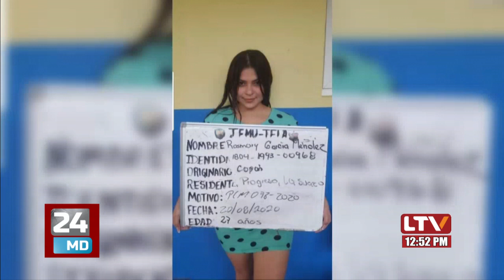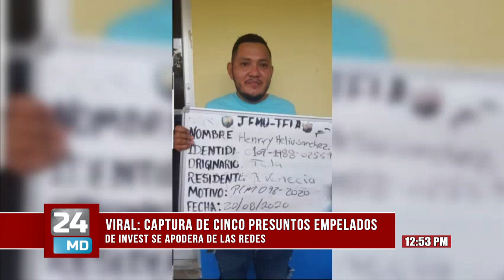«VIRAL» ¡Bien acompañados! Empleados de Invest-H amanecieron “chupando”en una playa de Tela